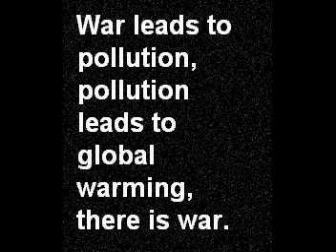Global Warming PSA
Something me and a friend put together for debate.